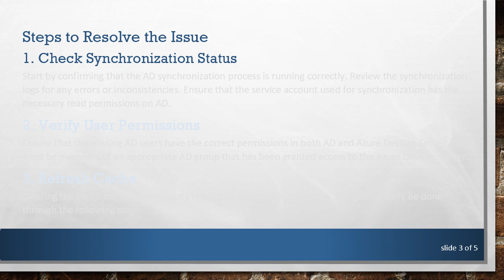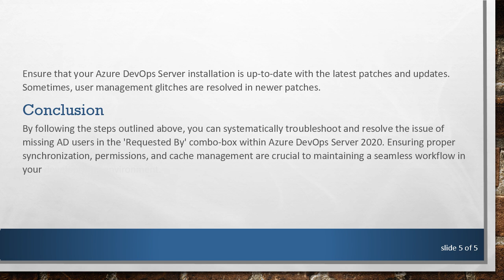How to Resolve Missing AD Users in Azure DevOps Server 2020 'Requested By' Combo-Box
Summary: Discover the solution to the missing Active Directory (AD) users in the 'Requested By' combo-box in Azure DevOps Server 2020.

Azure DevOps Server 2020 is a robust tool that integrates with Active Directory (AD) to enable seamless user management and collaboration. However, some administrators often encounter an issue where AD users are missing from the 'Requested By' combo-box. This can be a significant hindrance, especially when assigning work items accurately.

Why AD Users Might Be Missing

The absence of AD users in the 'Requested By' combo-box can be attributed to several factors:

Incomplete Synchronization: Azure DevOps Server relies on synchronization with AD to populate user lists. If this synchronization is incomplete or encountering issues, it may not reflect the latest user information.

Permission Issues: Users that don't have the required permissions set in AD or Azure DevOps Server might not appear in the list.

Outdated Cache: Sometimes, caching issues can prevent the most current list of users from displaying correctly.

Steps to Resolve the Issue

Check Synchronization Status
Start by confirming that the AD synchronization process is running correctly. Review the synchronization logs for any errors or inconsistencies. Ensure that the service account used for synchronization has the necessary read permissions on AD.

Verify User Permissions
Ensure that the missing AD users have the correct permissions in both AD and Azure DevOps Server. Users must be members of an appropriate AD group that has been granted access to the Azure DevOps Server.

Refresh Cache
Clearing the cache might resolve issues related to outdated information. This can typically be done through the following steps:

Restart IIS: Sometimes a simple restart of the Internet Information Services (IIS) that hosts Azure DevOps Server can clear up caching issues.

Clear Browser Cache: If the problem appears to be user-specific, have the affected user clear their browser cache and cookies.

Manually Synchronize AD
If automatic synchronization is not resolving the issue, a manual synchronization may be necessary. This can usually be initiated from the Azure DevOps Server administration console. Ensure you have administrative rights to perform this action.

Review Group Membership
In some cases, users might be part of nested AD groups which aren’t properly recognized by Azure DevOps. Check the group memberships and ensure nested groups are accounted for in Azure DevOps.

Update Azure DevOps Server
Ensure that your Azure DevOps Server installation is up-to-date with the latest patches and updates. Sometimes, user management glitches are resolved in newer patches.

Conclusion

By following the steps outlined above, you can systematically troubleshoot and resolve the issue of missing AD users in the 'Requested By' combo-box within Azure DevOps Server 2020. Ensuring proper synchronization, permissions, and cache management are crucial to maintaining a seamless workflow in your development environment.